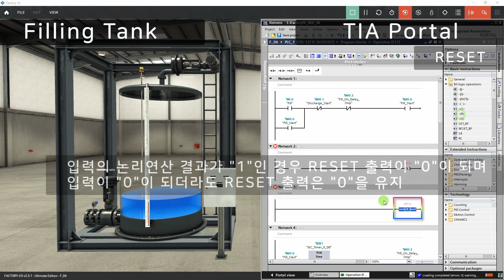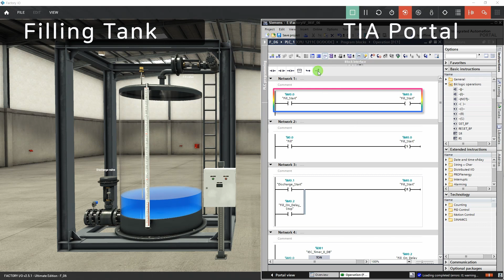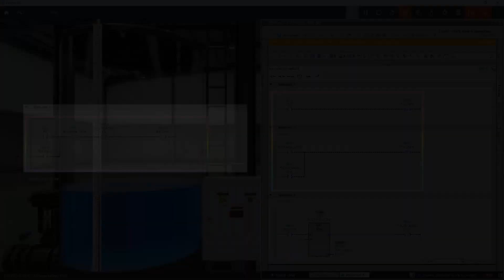PLC 자기유지회로를 SET, RESET 명령어로 변경해보자.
TIA Portal과 Factory I/O - "Filling Tank"를 가지고
기존에 작성된 자기유지회로의 로직을 SET, RESET 명령어로 변경하고 제어하는 영상입니다.